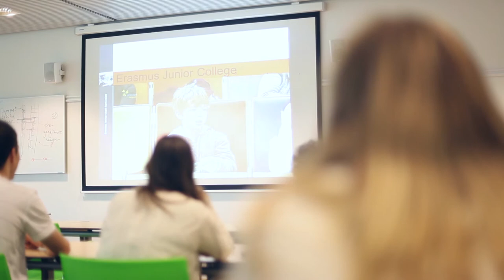Honours Class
Honours Class: Geneeskunde Erasmus Universiteit Rotterdam/Erasmus MC